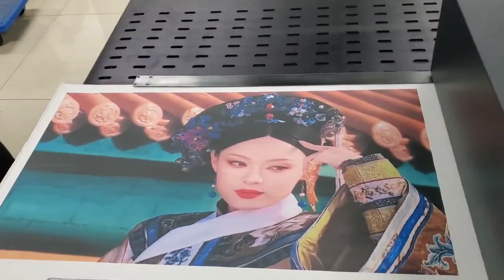HD Picture Printing With SinglePass Printing Machine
Digital Inkjet Printer for Paper Bag Printing.
*Printing Width: 218-2180 mm
*Printing Speed: 48 m/min
*Medium Thickness: 0-110 mm
*Water-based ink, C/M/Y/K